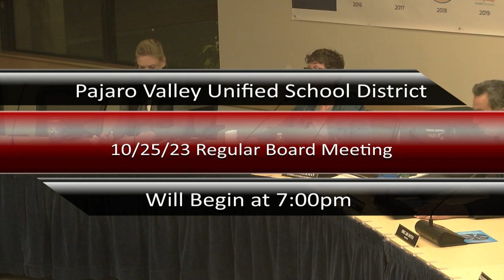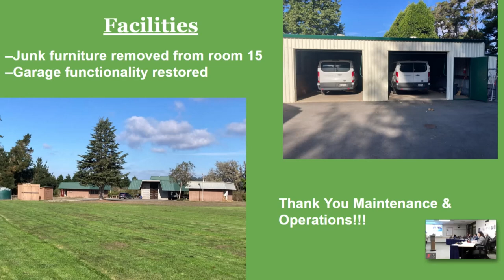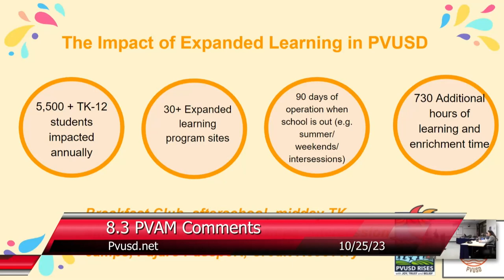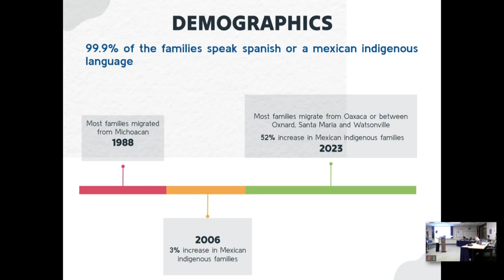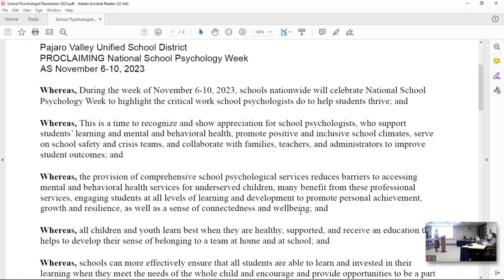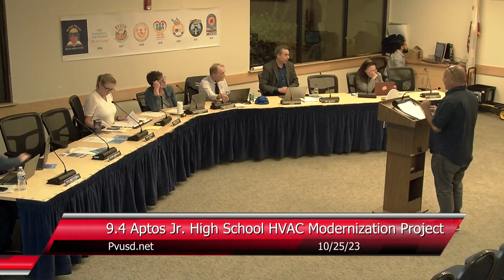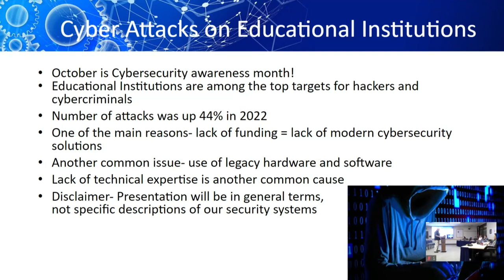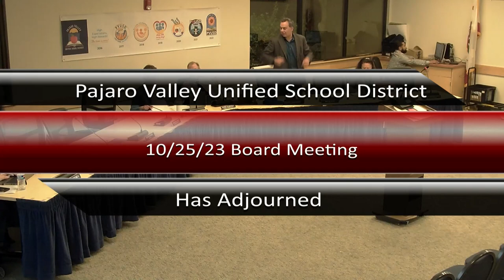Pajaro Valley Unified School District 10/25/2023